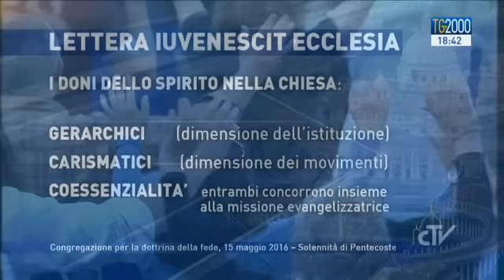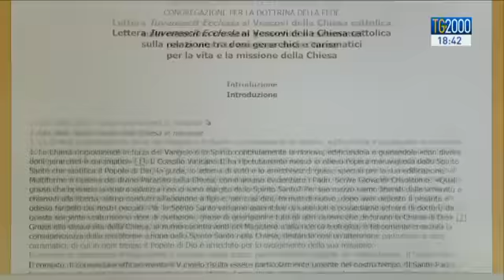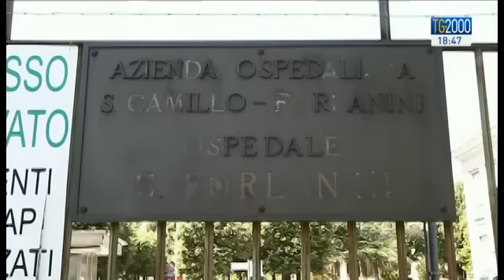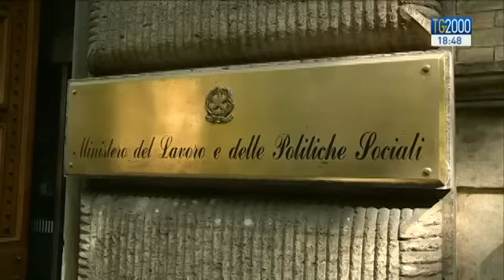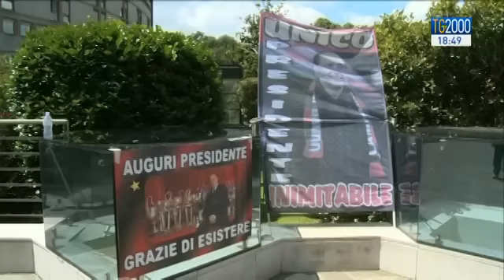Tg2000 del 14 giugno 2016 - Edizione delle 18:30